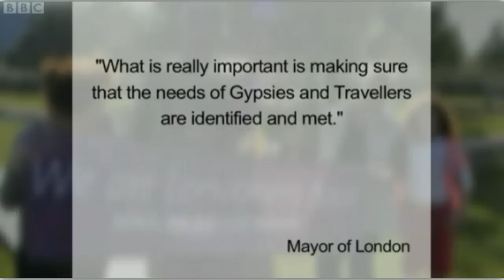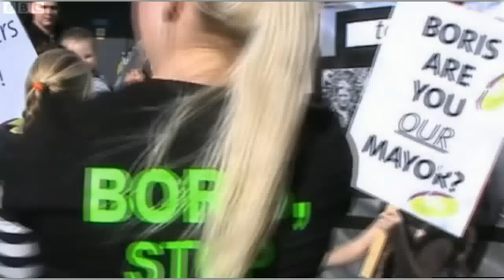Joanne Good Inside Out Gypsy Housing 16-01-2012